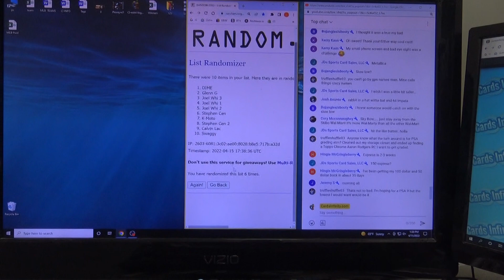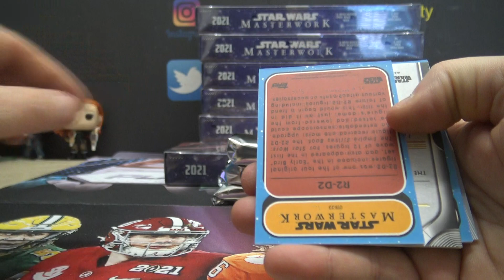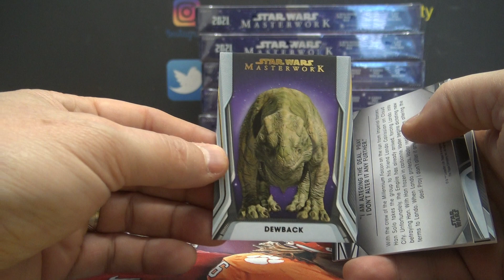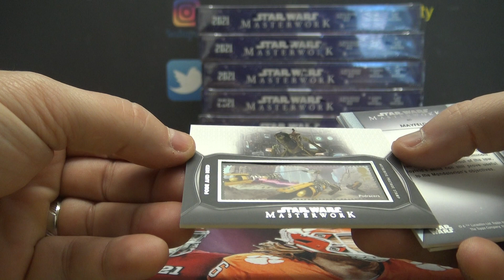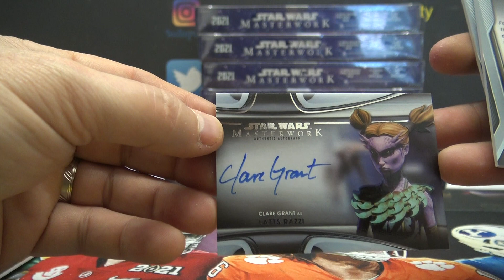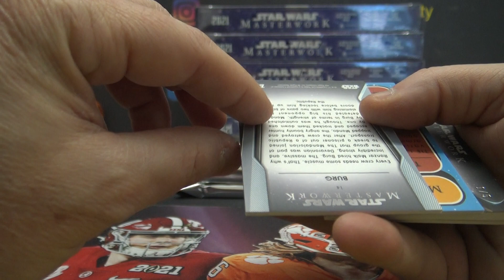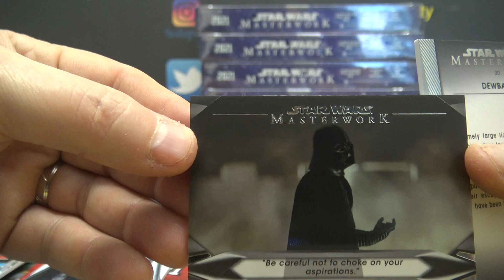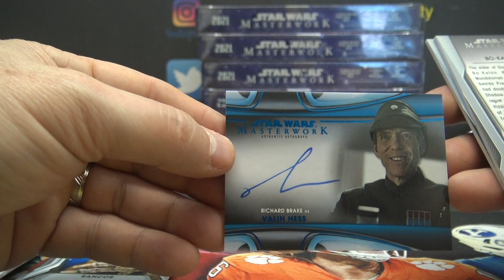2021 Topps Star Wars Masterworks 2 Box Break